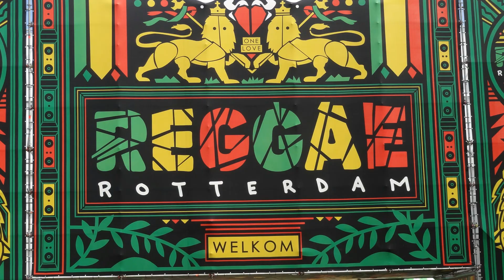Reggae Rotterdam 2018 foto's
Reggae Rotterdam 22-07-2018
Cocoa Tea, Tabanka, Black Uhuru, Trafassi, Jimmy Cliff.
muziek: Alpha Blondy and the Solar System: cd Positive Energy.